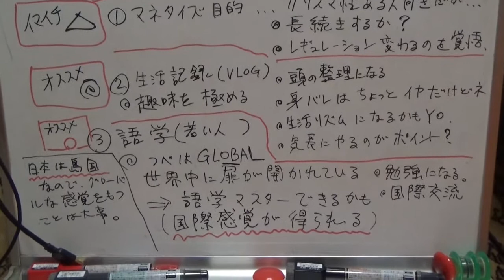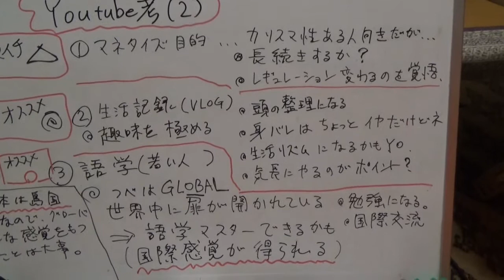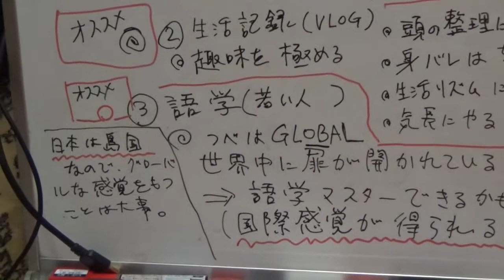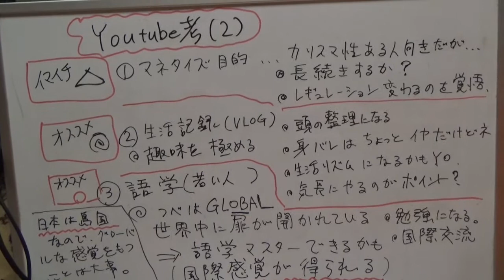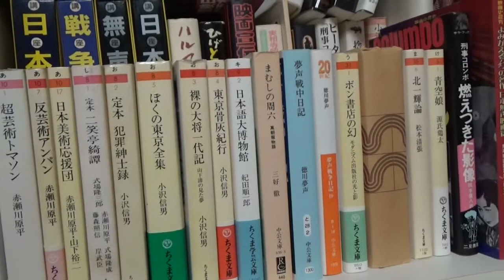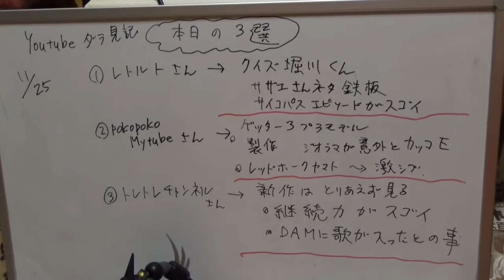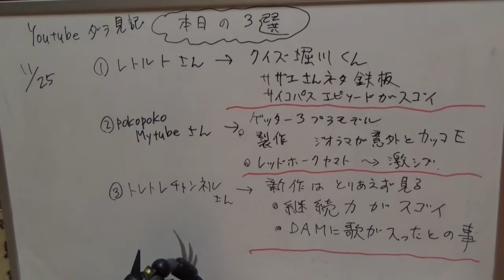【雑談 Vlog】Youtube考（２）／マイライブラリー／気になるYoutuber 三選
ノンジャンルの三選です。

レトルト さん
pokopokoMytube さん
トレトレチャンネル さん

すごくダラダラした感じの内容で申し訳ありません。
少しづつ直していこうと思っております。